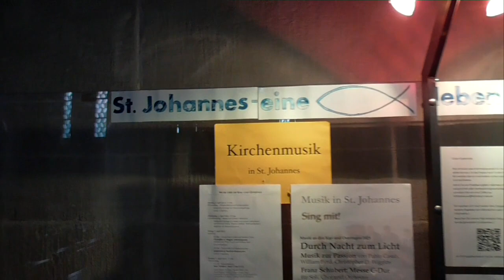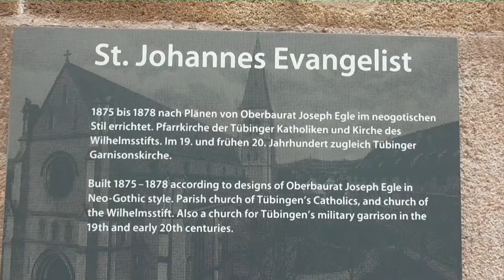Wochenspruch 1. Sonntag nach Trinitatis Tübingen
Aufgenommen in der katholischen St. Johannes Kirche in Tübingen für die Kirche mit Kindern im Kirchenbezirk Freiburg